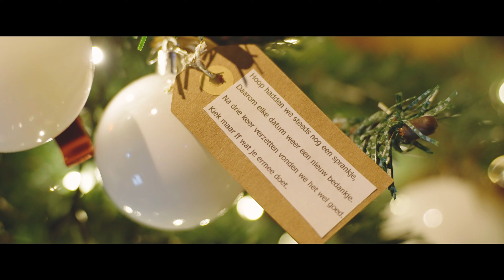Filmische Trouwfilm | Anne ❤ Achiel | 25-02-2022 (Bunschoten Spakenburg) - Romedia Films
De officiële highlightfilm van de bruiloft van Anne en Achiel van Dalfsen. Ze trouwden op 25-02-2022 nadat hun huwelijk meerdere keren was verzet. Een kers op de taart na al hun uitdagingen in het leven.

Camera: Robin de Ridder & Nathalie Groenwold
Editing: Robin de Ridder
Geschoten met Sony a7s III

❤ Ook trouwplannen en op zoek naar een videograaf? Gefeliciteerd! Neem contact met ons op om de datum vast te zetten

✦ Onbeperkte muziek voor jouw video's ✦